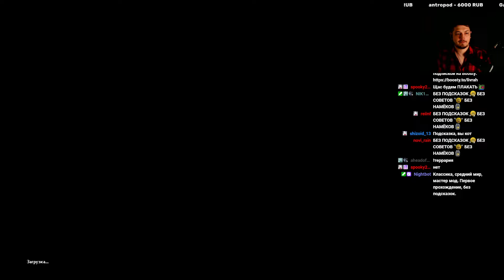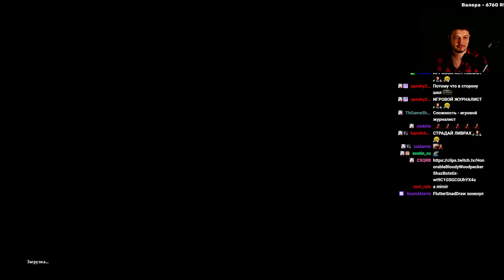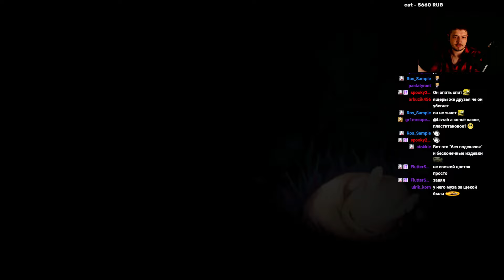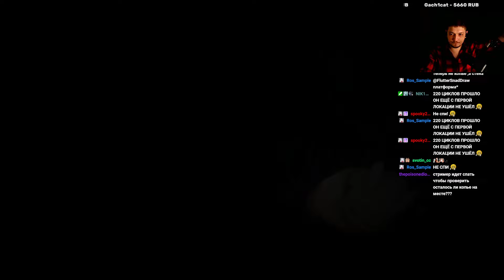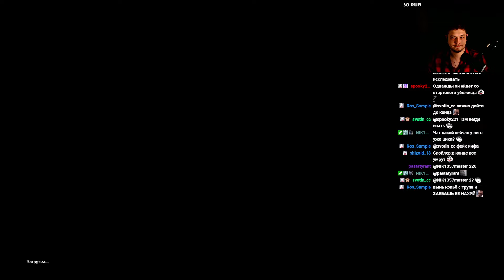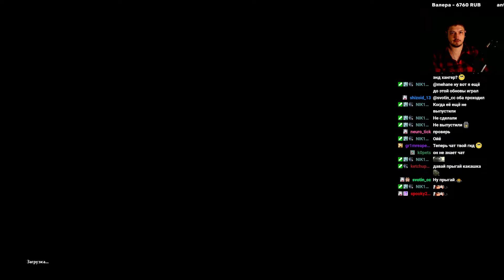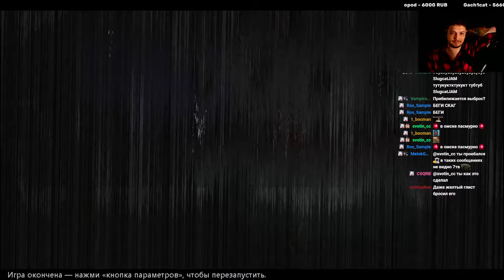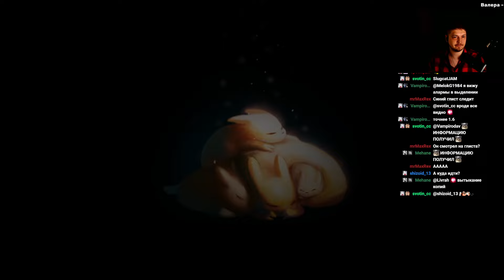Rain World. Стрим 26.08.24